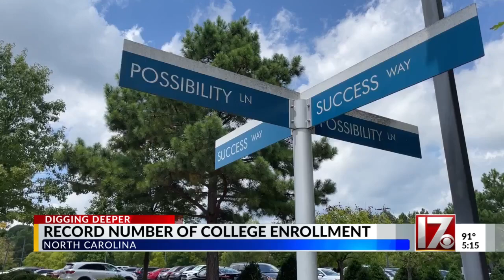Triangle community colleges are seeing record enrollment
Community colleges in the Triangle are seeing record enrollment numbers for their fall semesters this year.